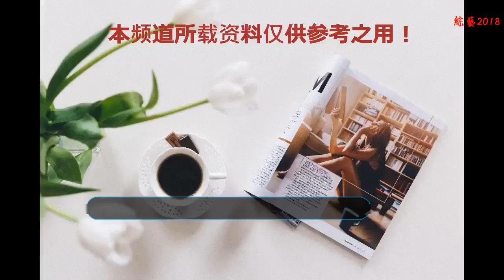盤點香港娛樂圈五大演技實力派，周星馳只能屈居第五！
縱觀香港電影史，涌現出了許多令觀眾叫好的作品和喜歡的演員，演員的個人氣質和魅力也容易感染觀眾對其演技的認知，今天就跟著小編來盤點一下香港娛樂圈五大演技實力派。第五名：周星馳周星馳對許多作品直到現在還被人津津樂道，如《逃學威龍》《咖喱辣椒》《唐伯虎點秋香》等作品給很多觀眾帶來了許多的樂趣，周星馳于1980年周星馳拉上梁朝偉報考無線電視藝員11期訓練班，但是畢業后一直以龍套的身份維持生活，在1988年無意間碰到了李修賢，才迎來了他人生的轉折，前期關于他的表演評價是：流于表面，表情做作，略顯浮夸這是“世俗之人對周星馳的看法”，但是在香港觀眾和評委眼中，周星馳只能算上純粹搞笑，不能成為演技，但是自從《喜劇之王》之后，周星馳的表演風格走向自然，平實，以黑色幽默代替了之前夸張的搞笑方式，不得不說，周星馳的很多影片小編都會在閑暇之余重溫一遍。第四名：周潤發說起周潤發，大家下意識的想起的是那些經典角色呢？是《賭神》里的高進，還是《英雄本色》中的小馬哥，還是《監獄風云》中的鐘天正呢？說起周潤發最有感染力的當屬他的笑容和從容的態度，時而莊重時而詼諧，瀟灑中帶著玩世不恭，吊兒郎當中卻又正兒八經，周潤發的帥氣面孔和招牌笑容無意讓很多觀眾喜歡，但是飾演底層人物時，周潤發沒辦法把自己的氣質沉淀下來。但是無論如何，周潤發是吧演技和魅力結合的最好的一位演員，1980年，TVB電視臺播放了25集電視連續劇《上海灘》，產生了巨大的轟動效應。周潤發在這部戲中的演技魅力十足，把許文強的憂郁、矛盾、猶豫、冷酷的形象表現地淋漓盡致。該片堪稱是中國電視史上最成功、最經典的電視劇，小編覺得周潤發在姜文導演的《讓子彈飛》里和姜文在酒桌上的對話，稱為經典鏡頭。第三名：吳鎮宇吳鎮宇被香港娛樂圈稱為“東邪黃藥師”的稱號，他的角色總是帶著一種邪氣，角色大都沒什么表情，從眼神中透露出一種神經質的意味，吳鎮宇特別適合出演一些另類角色1983年，吳鎮宇在TVB藝員訓練班參加藝人訓練。在正式畢業之前，吳鎮宇都是在各大影視劇中跑龍套，在《射雕英雄傳》以及《鹿鼎記》中都有他的身影。吳鎮宇由此開始了他的演藝生涯。從《古惑仔》中“靚坤”一角中，飾演神經，張狂，陰狠的黑幫大哥被大家熟知，其中當“靚坤”被警察擊斃后，許多人都拍手叫好。可是到了2003年《無間道2》中，他一反常態，改用溫文儒雅的方式去演繹黑幫大哥，顛覆了以往任何港片反派角色形象。并憑借此劇獲得第23屆香港電影金像獎最佳男主角提名。第二名：黃秋生黃秋生是在1983年入讀香港亞洲電視演員訓練班而出道。當時他不過是配角演員，知名度不高，惟憑著在電視臺之演出經驗，在香港演藝學院畢業后才再加入無線電視。在1993年的《八仙飯店之人肉叉燒包》中黃秋生飾演變態殺人犯，他精彩絕倫、神形兼備的變態演出讓人至今心驚膽寒，他成了華人世界的霍普金斯。之后出演的影片都是不溫不火，直到2003年黃秋生在《無間道》一片里飾演性格正直的警官而大獲好評，也擺脫了他過去「變態佬」的影子，贏得了臺灣電影金馬獎最佳男配角。第一名：梁家輝1981年，梁家輝考入香港無線電視臺第10期藝員訓練班，與劉德華是同學。1983年憑借《垂簾聽政》獲得金像獎最佳男演員，是香港最年輕的金像影帝，梁家輝身上有種古典文人的氣質，才被李翰祥發掘賞識，但就是因為這部影片，梁家輝被臺灣封殺6年之久，梁家輝只能在文藝片中摸爬滾打，更是出演了法國電影《情人》，直到1997年出演電影《黑金》影片中他飾演的是一位氣焰囂張，兇狠惡毒的黑幫老大，當時電影上映后，很多黑幫老大都以這個角色為榜樣。2012年憑借《寒戰》入圍亞太影展最佳男主角，更成功再第四度奪得香港電影金像獎影帝。大家心中演技最出色的演員是哪一位呢？